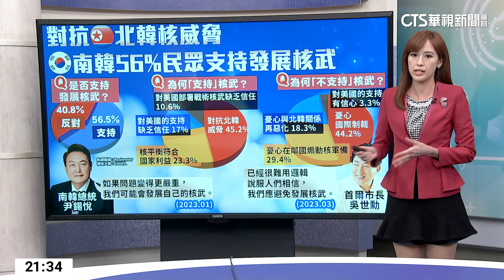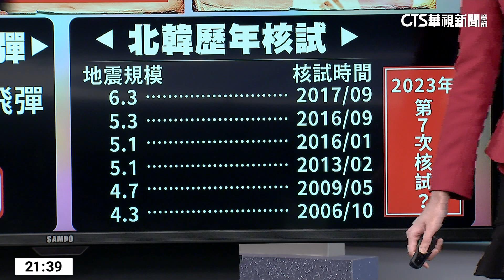抵禦北韓威脅! 逾半南韓民眾支持發展核武｜主播：林芷揚 ｜華視最國際｜華視新聞 20230424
南韓總統「尹錫悅」，今天(24號)啟程前往美國，進行國是訪問，預計會與美國總統「拜登」，談到北韓核武問題。而南韓也有民調顯示，超過一半的南韓民眾支持發展核武。詳細狀況，把時間交給主播林芷揚。